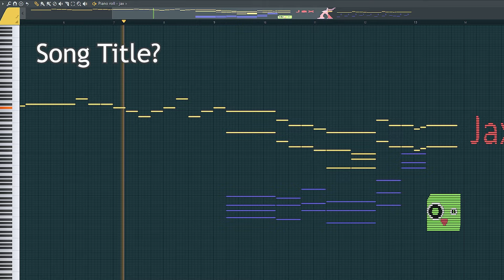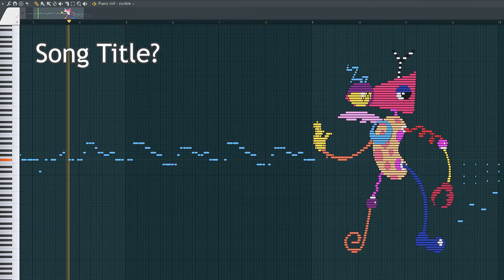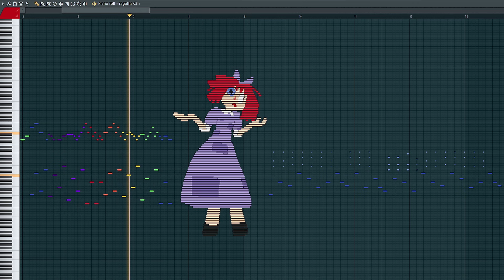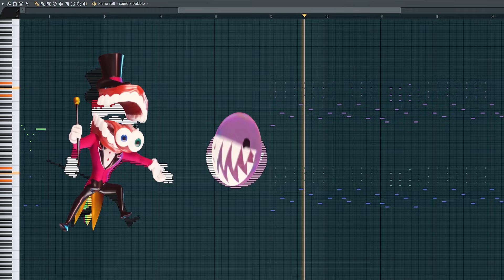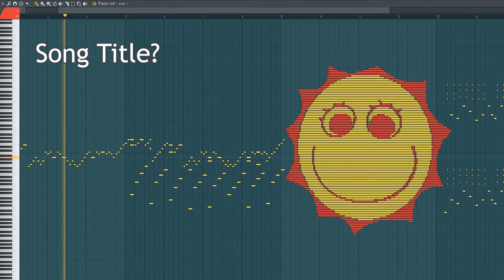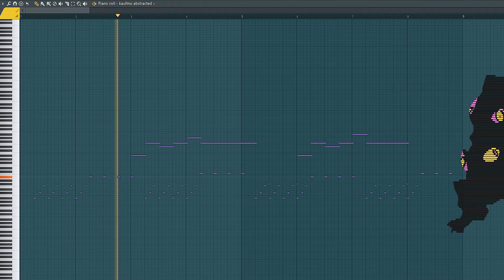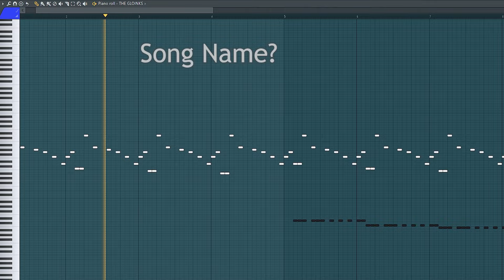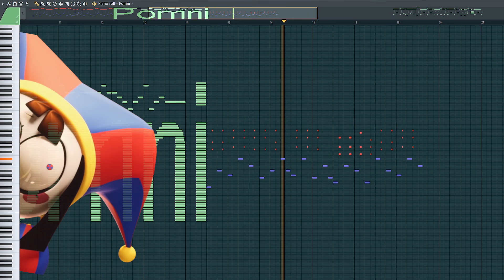What Digital Circus Characters Sound Like on Piano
This is what the characters of The Amazing Digital Circus sound like on the piano roll. 🎹🎶🤣

0:00 - Jax
0:29 - Pomni
1:01 - Kinger and Gangle
1:35 - Zooble
2:03 - Ragatha
2:34 - Caine and Bubble
3:13 - Kaufmo
3:41 - Moon
4:14 - Sun
4:54 - Kaufmo(abstracted)
5:26 - Gloink Queen
6:02 - Gloinks
6:35 - Dr. Football
7:04 - Pomni (literally)
7:45 - Ending

Credits to GLITCH for the assets. Credits to Gooseworx for the music.